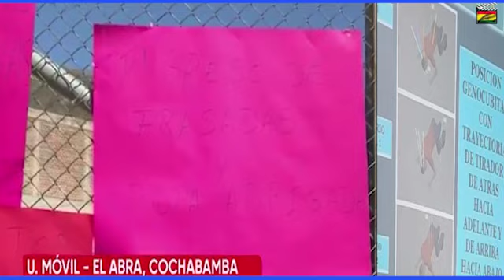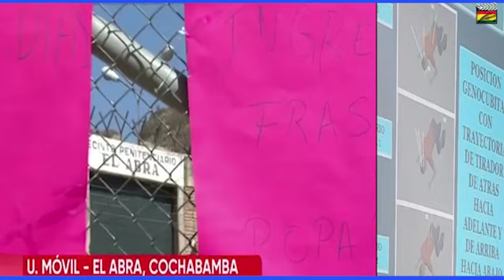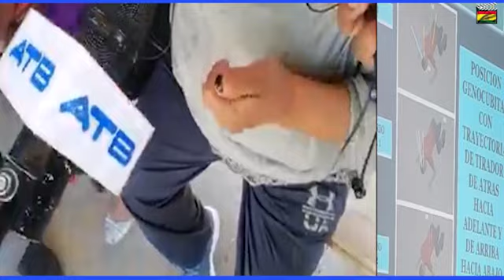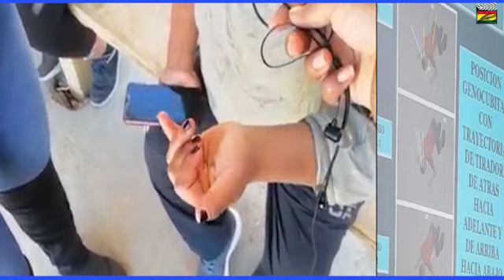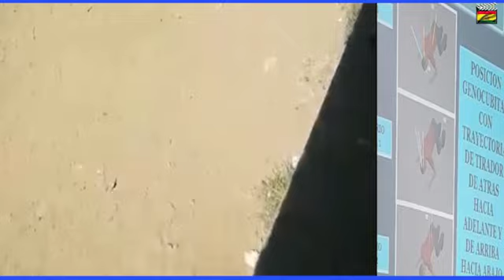Motín en la cárcel del Abra en rechazo a reo colombiano caso "muerte de efectivos en Porongo"